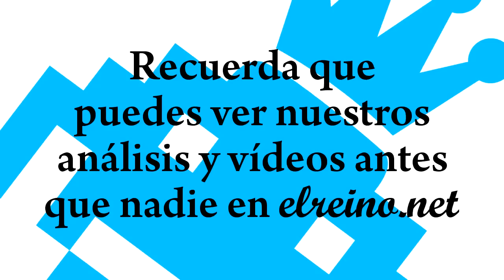Análisis The Legend of Zelda: Tri Force Heroes - N3DS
Vídeo análisis de The Legend of Zelda: Tri Force Heroes para Nintendo 3DS.